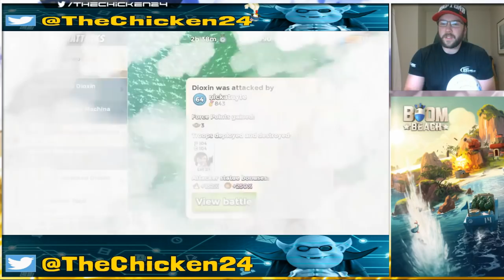BARBED WIRE AFTERMATH! | Boom Beach | CHOKE POINT!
Today we go over some discussions about how the new Boom Beach addition Barbed Wire has been affecting high level and low level Boom Beach Gameplay! It has been around for a while now so most have been able to adapt to it and realize what it all means going forward in Boom Beach.